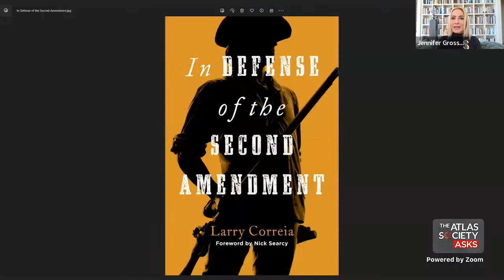In Defense of the Second Amendment: The Atlas Society Asks Larry Correia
Join CEO Jennifer Grossman for the 148 episode of The Atlas Society Asks where she interviews bestselling author Larry Correia about his new non-fiction book "In Defense of The Second Amendment," which is a must-read for those looking for up-to-date news on the conversation surrounding gun policy and politics.

Larry Correia is a multiple award-winning, nationally bestselling novelist (most famous for his Monster Hunter series) and popular blogger on issues involving Second Amendment rights. His famous essay “An Opinion on Gun Control” was a viral internet sensation, with over a million reads. In his latest book, In Defense of the Second Amendment, Correia hits hard on why “gun-free” zones are more dangerous for law-abiding citizens, why “red flag” laws don’t work, and how we can return to a society that has a safe and healthy relationship with guns, and more.